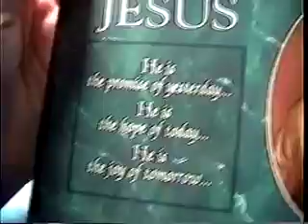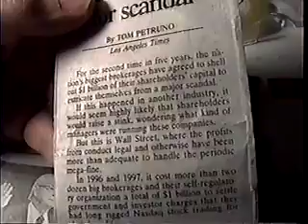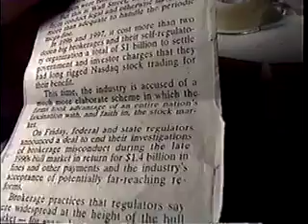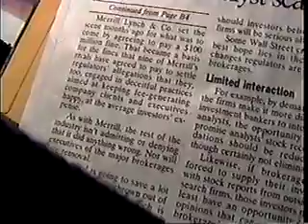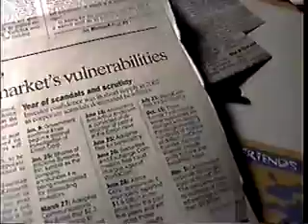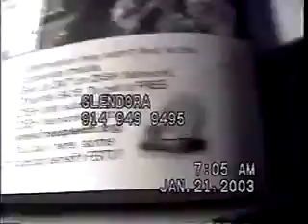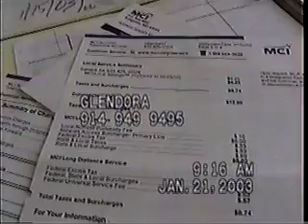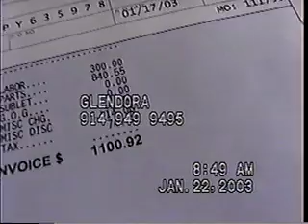A Chat With Glendora 5802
10th circuit matter of justice
coalition